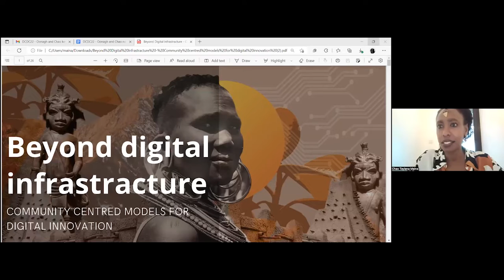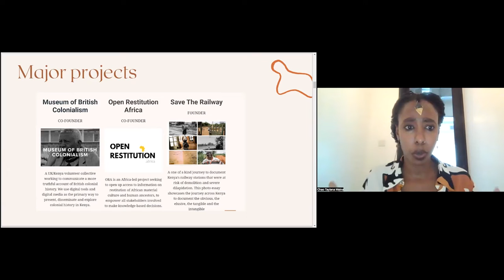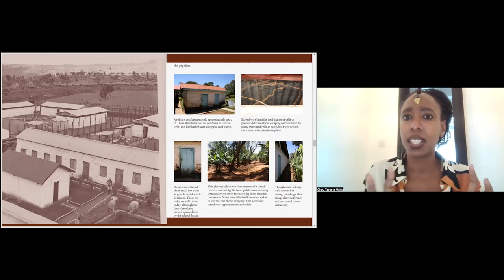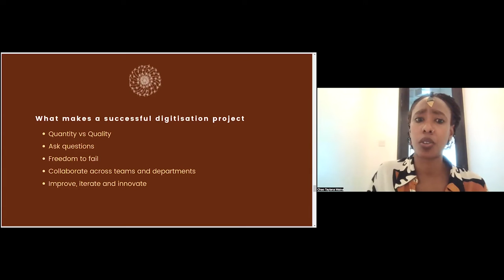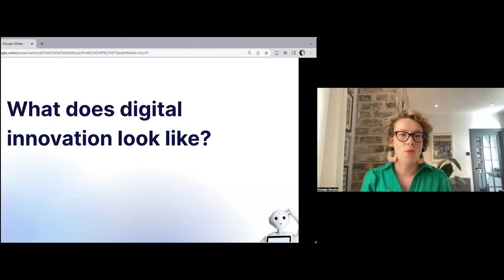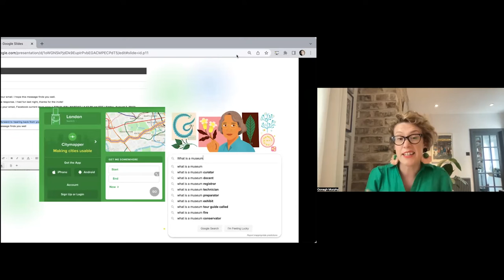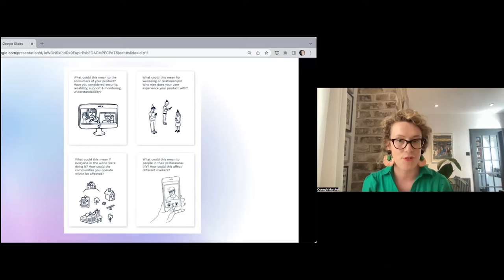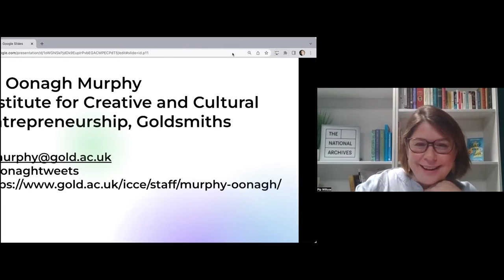DCDC22 | Digital innovation in GLAM with Chao Tayiana Maina and Oonagh Murphy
Chao Tayiana Maina is a Kenyan digital heritage specialist and digital humanities scholar working at the intersection of culture and technology. Her work focuses on the application of technology in the preservation, engagement and dissemination of African heritage.  She is the founder of African Digital Heritage, a co-founder of the Museum of British Colonialism and a co-founder of the Open Restitution Africa project. Chao is also a recipient of the Google Anita Borg scholarship for women in technology.

Oonagh Murphy is Lecturer of Arts Management at the Institute for Creative and Cultural Entrepreneurship at Goldsmiths, University of London. Her work helps museums, arts organisations and cultural businesses to take a more efficient, effective, and creative approach to management, with a particular focus on digital culture and capacity building.